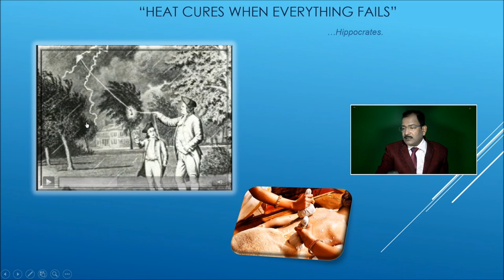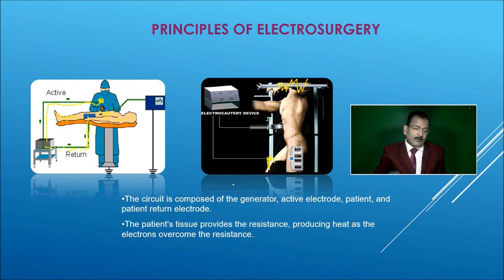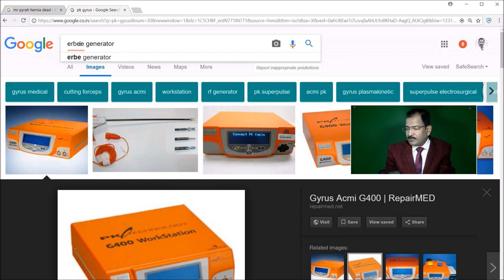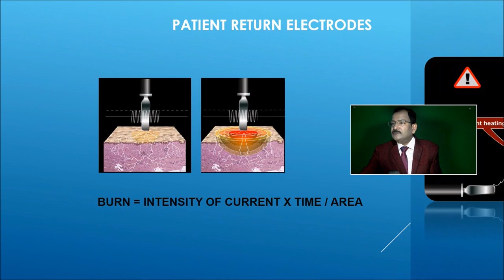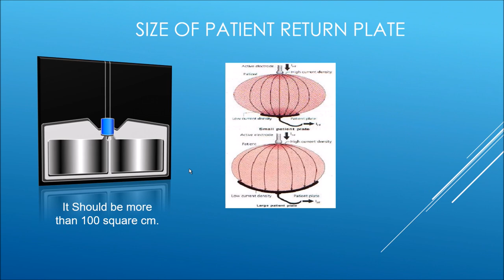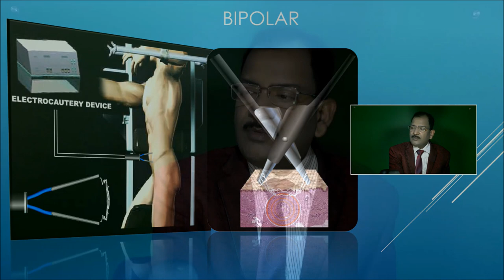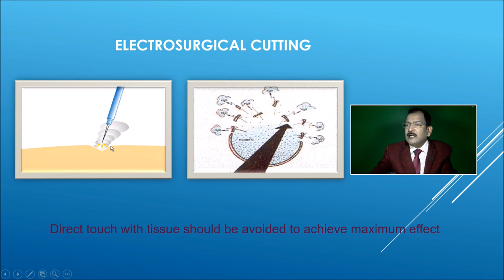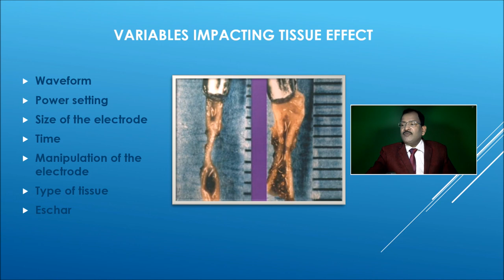Safe Use of Electrosurgery in Laparoscopy Part I - Lecture by Dr R K Mishra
This video demonstrate Safe Use of Electrosurgery in Laparoscopy Part I - Lecture by Dr R K Mishra. Electrosurgical units are the most common type of electrical equipment in the operating room. A basic understanding of electricity is needed to safely apply electrosurgical technology for patient care. The risk of complications is linked to the surgeon's fundamental knowledge of instruments, surgical technique, biophysics, relevant anatomy, and safe technical equipment. The risk of complications is linked to fundamental surgical knowledge of instruments, surgical technique, biophysics, and relevant anatomy. Appropriately applied, electrosurgery is safe and effective. Electrothermal injury may result from direct application, insulation failure, direct coupling, and capacitive coupling.